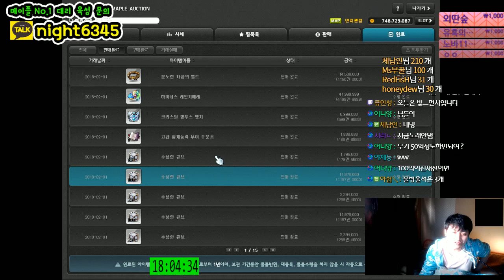[메이플스토리] 팬텀 19회차 [ 11시간 ] 메소 젬스톤 물방울석 몬스터잡은숫자 . 경매장 팔린 물품!! [ 먼치 ]